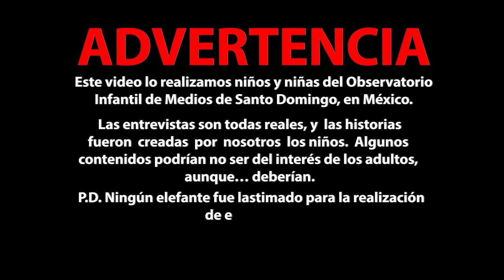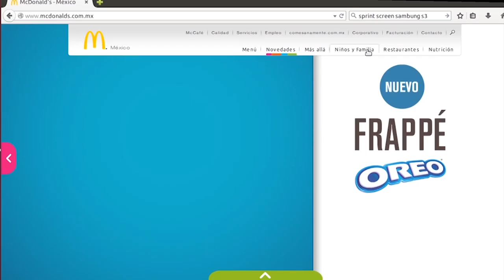La comida o el juguete